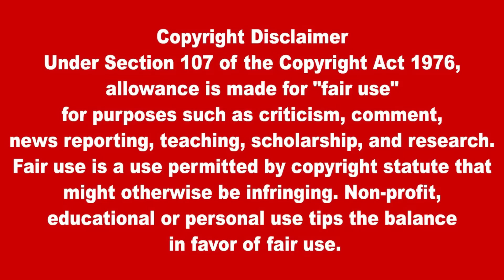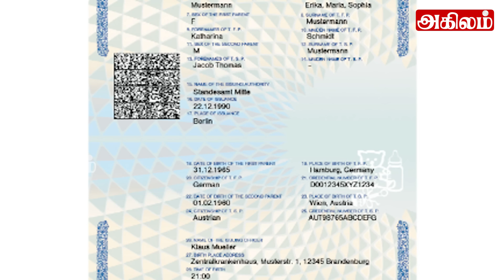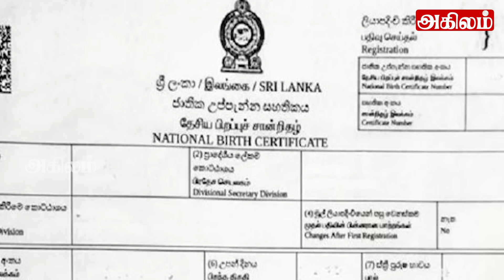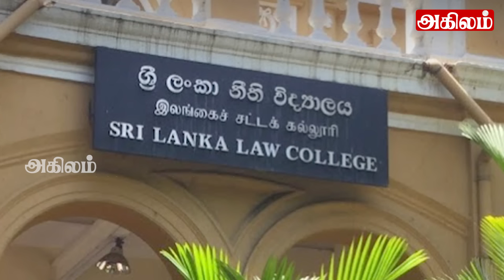இலங்கையின் பிரதான செய்திகள் 05.09.2022| SrilankanTamil News |Today News